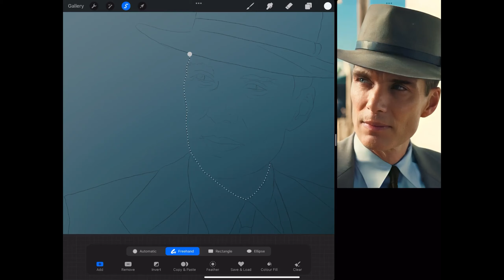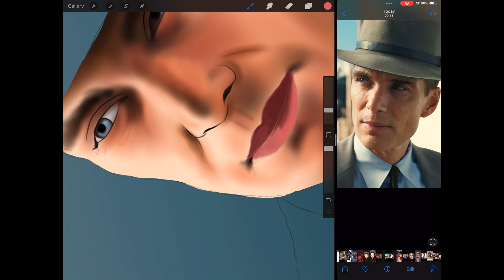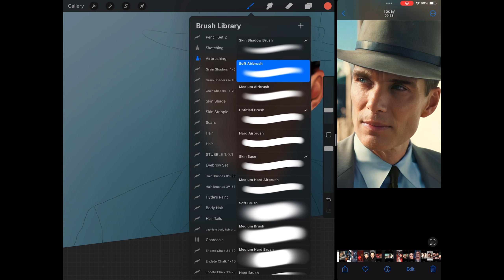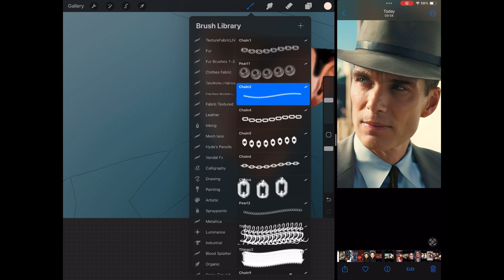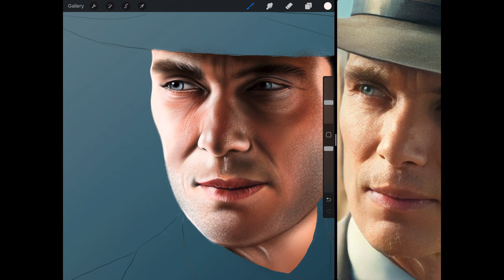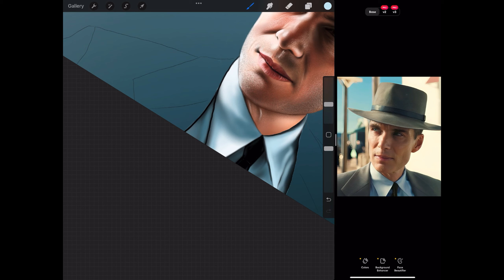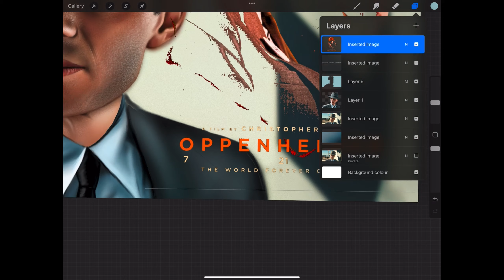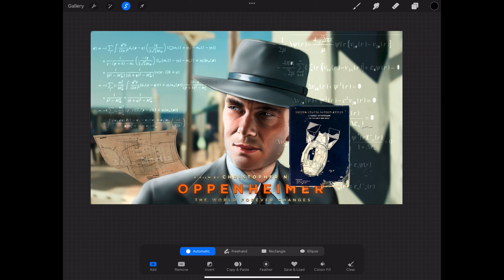OPPENHEIMER 2023, Cillian Murphy, J. Robert Oppenheimer, Drawing in Procreate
SAN ART STUDIO PRO

I have always been passionate about art, and over the years, I have honed my skills in digital illustration to bring my visions to life on the screen. With Procreate as my tool of choice, I am able to manipulate colors, textures, and shapes with precision to create unique and eye-catching designs.

On this channel, you will get an inside look at my creative process as I take you through the steps of creating beautiful posters inspired by some of the biggest blockbuster movies from Hollywood and Bollywood. From sketching out initial ideas to adding the final touches, you will see every detail of how I bring my art to life.

Whether it's capturing the essence of a dramatic scene or highlighting the charisma of a beloved actor, I strive to bring a sense of vibrancy and energy to each and every piece I create. I am constantly pushing myself to experiment with new techniques and styles to keep my artwork fresh and exciting.

In addition to creating movie posters, I also enjoy exploring different themes and subjects in my designs. From pop culture references to nature-inspired artwork, you never know what you'll see me working on next. My goal is to inspire and delight my viewers with my creativity and passion for art.

I believe that art has the power to transport us to different worlds and evoke powerful emotions, and I am dedicated to sharing that experience with all of you through my channel. Whether you are a fellow artist looking for inspiration or simply a fan of movie posters, I hope that my work resonates with you and brings a little bit of beauty into your day.

So sit back, relax, and join me on this artistic journey as we explore the colorful and exciting world of digital art together. And don't forget to leave a comment letting me know what you think of my latest creations - I always love to hear from my viewers!

Thank you for joining me, and I can't wait to share more of my artwork with you in the days to come. Until next time, happy creating!